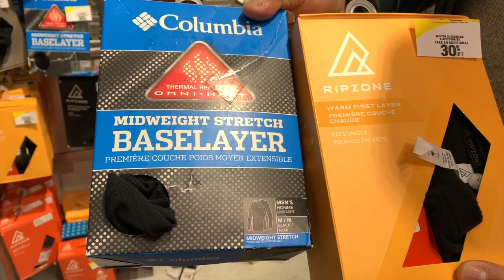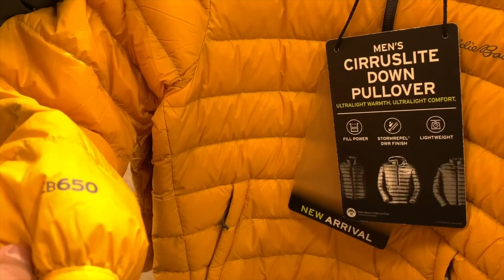কানাডার প্রচন্ড ঠান্ডায় কিভাবে শীতের পোষাক পরতে হয় | Canadian Winter Outfit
What to wear in the cold winter days in Canada. In this video, we show you every layer of clothes to wear, where to buy the clothes, as well as some fun clips of activities we enjoy in the winter time.

We hope this video was helpful to those living in Canada or those wanting to come to Canada. This will help you prepare for the cold ahead.

If you think others would benefit from this video, please SHARE.

Are you following us on Facebook or Instagram? If not, please search for Bangladeshi Canadian Couple and give us a like/follow! Link in "About" section of our channel.